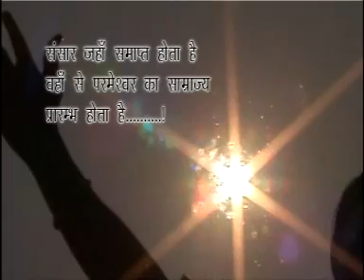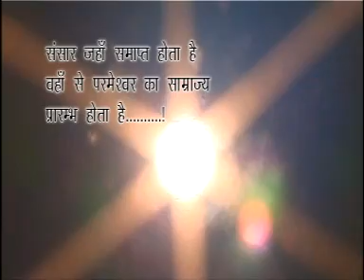बेशक तेरा नाम सबसे ऊँचा है सबसे ज़्यादा पवित्र है|| एक तू सच्चा तेरा नाम सच्चा Pravachan